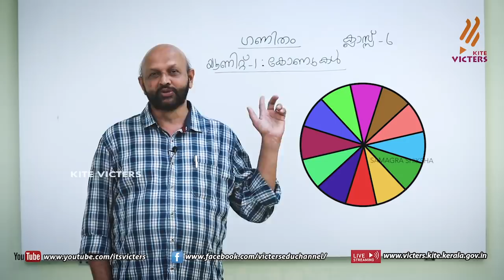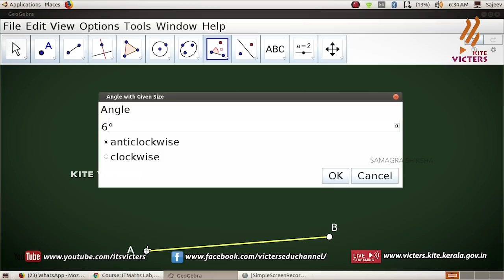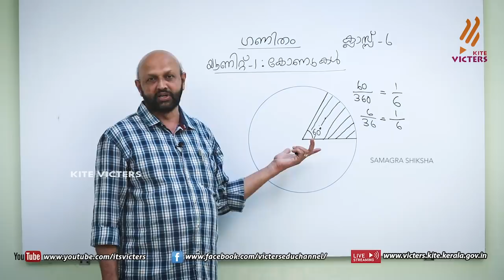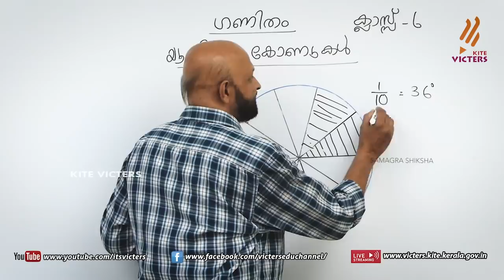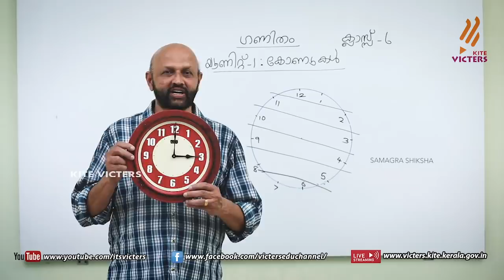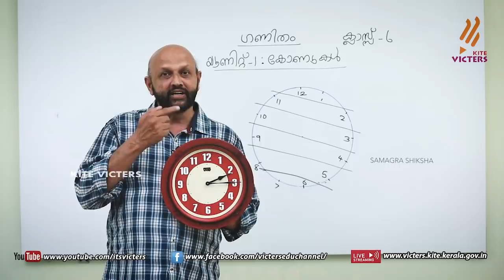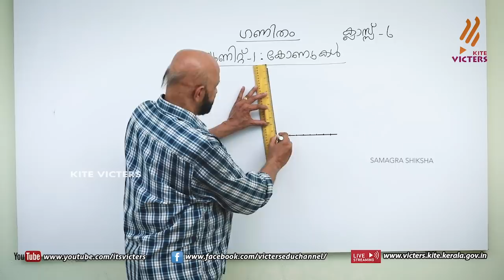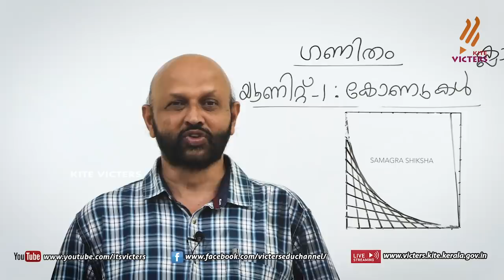KITE VICTERS STD 06 Mathematics Class 05 (First Bell-ഫസ്റ്റ് ബെല്‍)